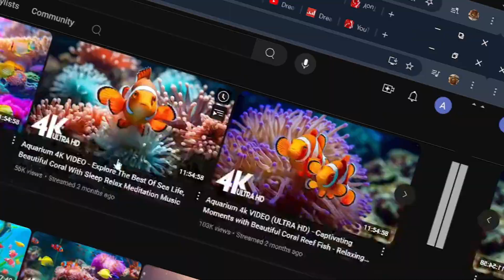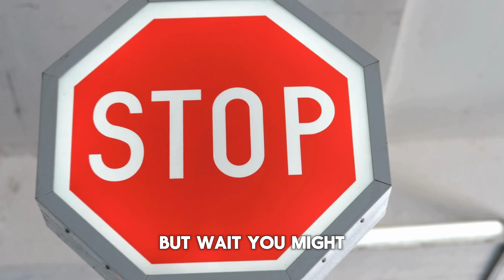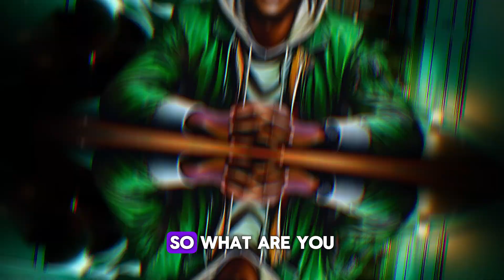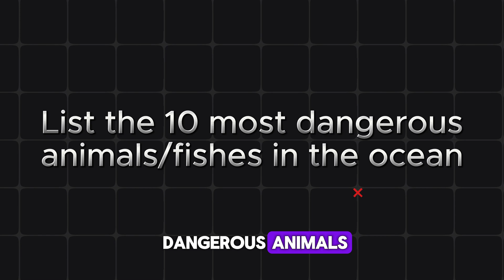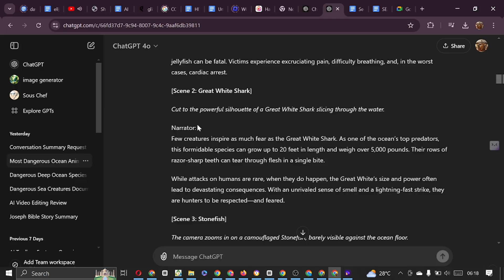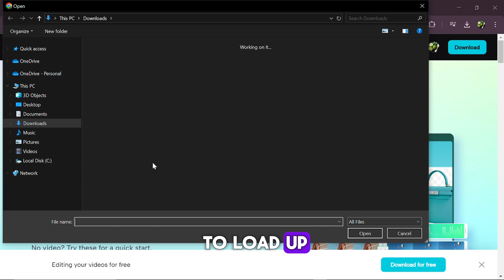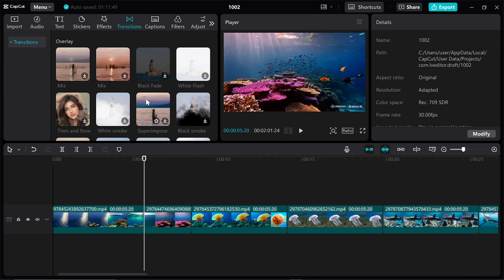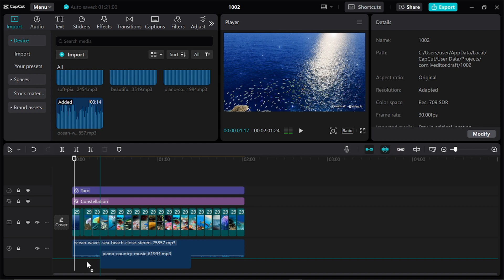AI Video Game Changer! Experts Are Raving About This FREE Secret Tool - minimax ai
In this video, we introduce you to Minimax AI, a groundbreaking tool that allows you to generate unlimited free AI videos without any limits or costs. Whether you're looking to create engaging content for your YouTube channel, social media platforms, or websites, Minimax AI has got you covered!

l#ai